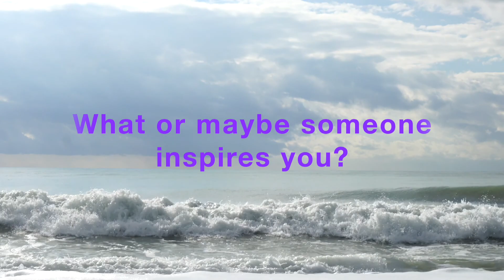Music vlog, motivational life music vlog 2021. Dance music, soft house.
To create this video we are inspired with life at the countryside. All the same views that you can see in this collection are our everyday views. Natural landscapes fill with harmony, put things in order in the head and thoughts. As you know, not a place graces the person, but the person a place. What or maybe someone inspires you? Share with us new way in the comments below.

You can use our own photos and videos for free from our collection which is  renovate constantly. Just go to the link: